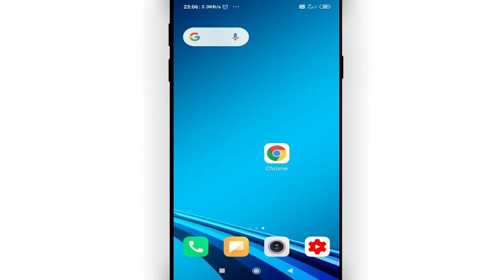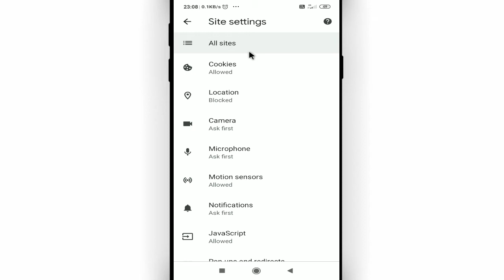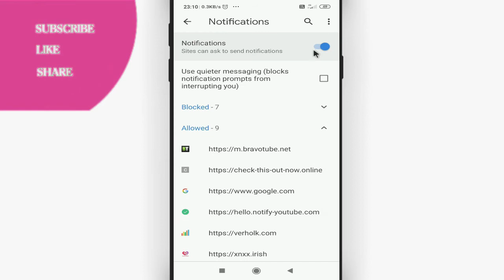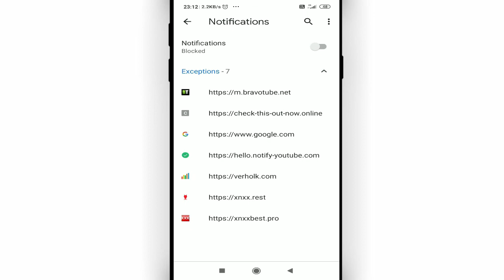फोन मे आने वाला गंदे Notification को बंद करे || Chrome notification ko kaise band karen Cool Soch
Namaskar dosto, swagaat hai aap sabhi ki hamare youtube channel me dosto aaj ke is video me bataunga ki  Chrome notification ko kaise band karen. dosto agar apko ye video pasand aye to like kijiye share kijiye apne dosto me whatsapp facebook group me aur sath hi channel ko jarur subscribe kijiyega

In this video I will show that how to stop chrome notifications android || Chrome notification ko kaise band karen

• My Mic:-

• My Laptop:-